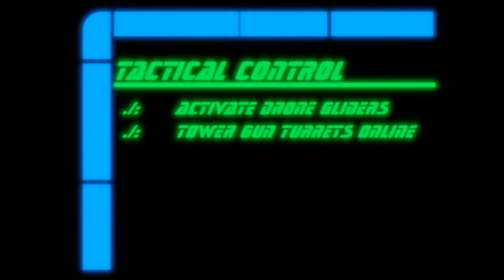A5 S6 | Macbeth | The Robot Shakespeare Company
Macbeth with robots.